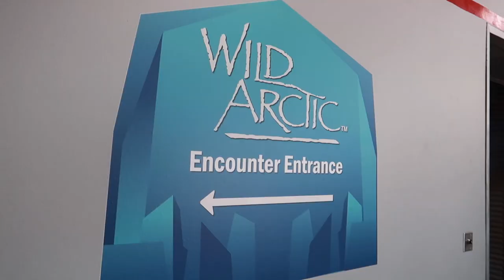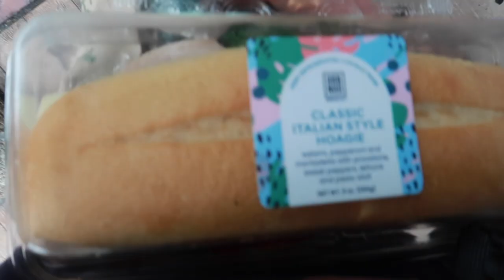Universal Orlando Vlog | Day 3 | SeaWorld | Ice Breaker POV | Outlets | April 2022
Join us as we spend a day at SeaWord Orlando where we get to ride Mako, Manta and the new Ice Breaker coaster and enjoy the colourful Sesame Street parade. We pop to the Orlando International Premium Outlets and spend a chilled evening at the resort with pizzas from Pier 8 Market.

Address: Cheers Ears, c/o Fairlawn House, 42 High Street, Amesbury, Wiltshire SP4 7DL

In this vlog, we start the day at SeaWorld and head straight to our favourite coaster, Manta. We get to ride it twice before taking a short-cut through Sesame Street Land where we stumble across the colourful parade full of the Sesame Street characters.

We get to try out the new coaster, Ice Breaker, and take a break from the heat with some drinks at the new Glacier Bar nearby. Daisy and Keith check out the themed area which used to be part of the old Wild Arctic simulator ride.

We decide that the wait-time is not worth it for Journey to Atlantis so head to Antarctica - Empire of the Penguin exhibit instead.

While the kids ride Manta, we wander through the Aquarium and take a look at the Stingray pool before grabbing a quick bite to eat at Coaster Coffee (Starbucks).

After leaving the park we pop to the Orlando International Premium Outlets and make a few purchases at Billabong, Reebok and Bath & Body Works and browse around the Disney Character Warehouse.

We return to the resort and enjoy pizzas from the Pier 8 Market.

We are Keith, Tracey, Luke, and Daisy. We have been going on family vacations to Walt Disney World, Orlando, Florida for over 17 years. We have stayed on International Drive, Universal, and several Walt Disney World Resorts. Inspired by seeing other people sharing their adventures on YouTube, we decided to document our experiences too. When not in Florida we run our large B&B and enjoy visiting UK attractions and following Luke’s motor racing adventures in the BRSCC Mazda MX-5 Championship. We film on a Canon G7X Mark II compact camera and edit using iMovie.